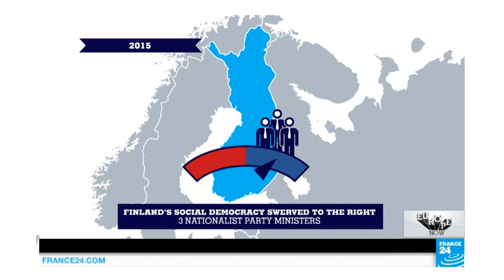How Finland deals with waves of migration and asylum seekers ? | Europe Now • FRANCE 24 English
This month, we look at the major changes afoot in Finland. A long-standing social democratic culture is now under pressure from right-wing forces. The country’s government is allied with the nationalist "True Finns" party, putting Finland’s traditional pro-European identity to the test. FRANCE 24 meets two young Finnish women, Linda and Carolina, who confront Finnish Members of the European Parliament.
Linda, who is involved in humanitarian work, takes us to discover her Helsinki, with its libraries open for public debate, Suomenlinna island and the Design museum. Linda debates with "True Finns" MEP Jussi Halla-aho, from the European Conservatives and Reformists Group.
Chief editor: Caroline de Camaret
Presenter: Eve Irvine
Production and reports: Johan Bodin
Camera operators: Stéphane Bodenne and Johan Bodin